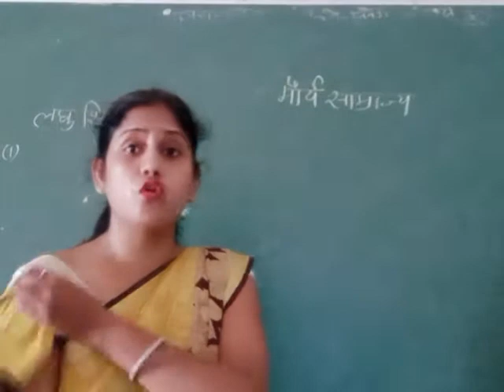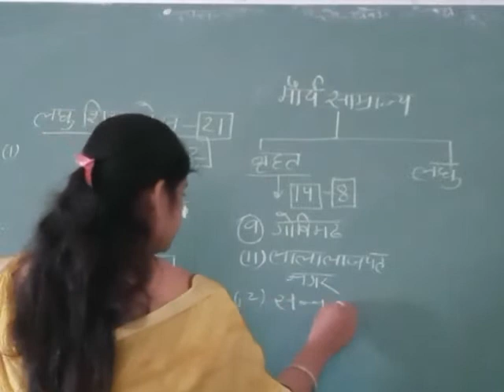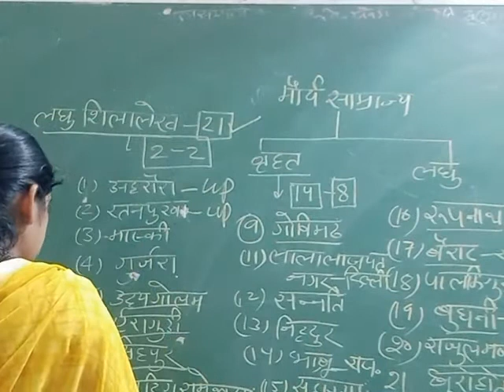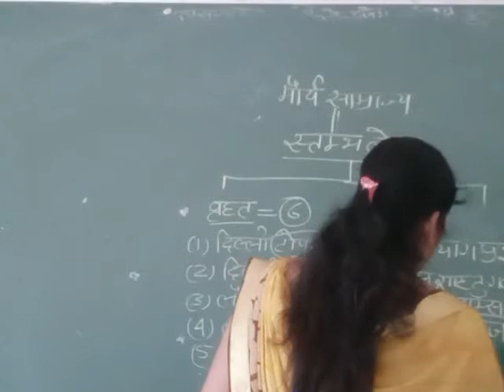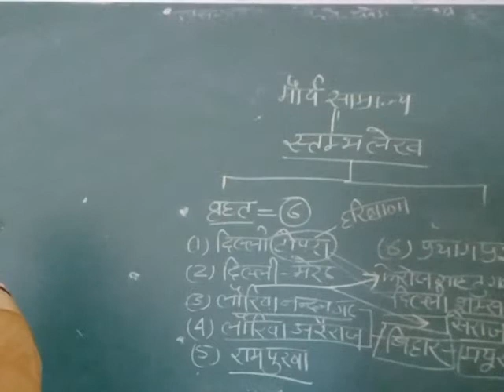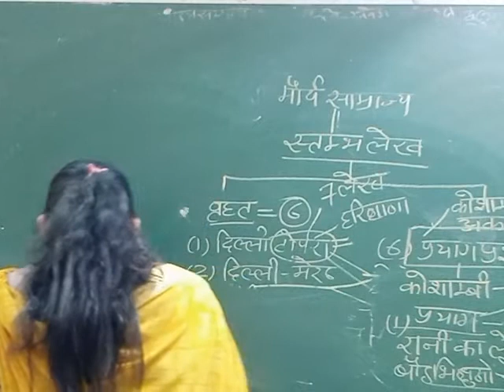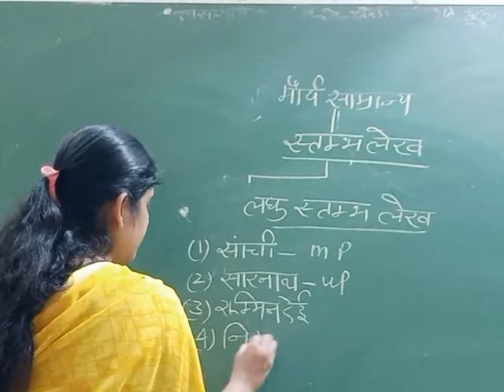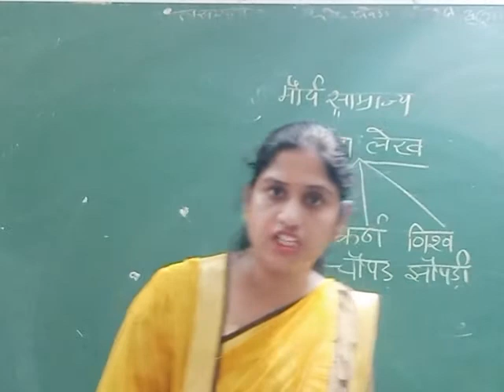मौर्य साम्राज्य | स्तम्भ लेख क्या है?